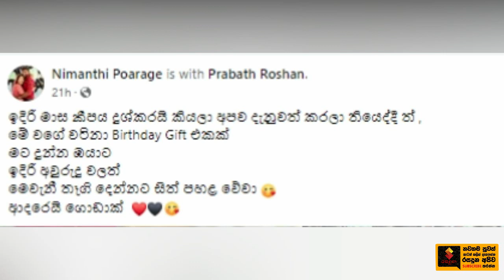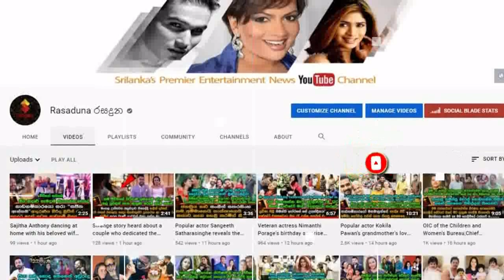රංගන ශිල්පිණි නිමන්ති පෝරගේ ගේ උපන්දිනය අමතක නොවන දවසක් වුනු හැටි මෙන්න.| Nimanthi Porage Birthday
"ඉදිරි මාස කිහිපය දුෂ්කරයි කියලා තියෙද්දිත්... මගේ උපන්දිනය දවසෙ හිතාගන්න බැරි විදියට මාව අන්දපු මගේ ආදරණීය සැමියා... " රංගන ශිල්පිණි නිමන්ති පෝරගේ ගේ උපන්දිනය අමතක නොවන දවසක් වුනු හැටි මෙන්න.| Nimanthi Porage Birthday